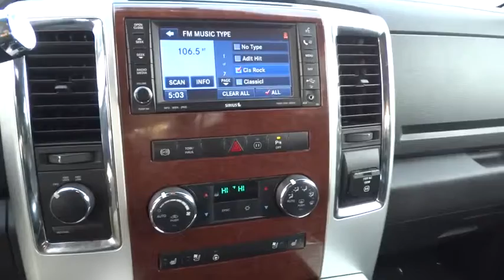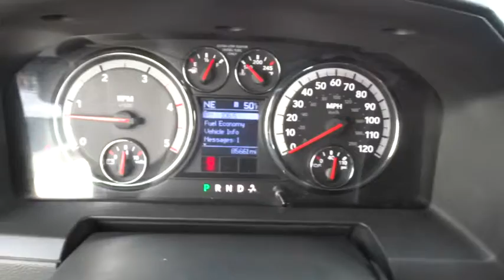2010 DODGE RAM 3500 AG172883W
2010 DODGE RAM 3500
Lithia CJD Helena:
2010 DODGE RAM 3500 4WD MEGA CAB 160.5 - Stock#: AG172883W - VIN#: 3D73Y4HL0AG172883

3377 US Highway 12 E

Laramie trim. Heated Leather Seats, NAV, 2FH LARAMIE CUSTOMER PREFERRED ORDER.. 2FH LARAMIE CUSTOMER PREFERRED ORDER SELECTION PKG, TRAILER BRAKE CONTROLLER, 4x4, Premium Sound System, Tow Hitch, Turbo, COLD WEATHER GROUP. READ MORE!br /br /KEY FEATURES INCLUDEbr /Leather Seats, Heated Driver Seat, Premium Sound System. 4x4, Keyless Entry, Steering Wheel Controls, Heated Mirrors, Electrochromic rearview mirror, Mirror Memory, Dual Rear Wheels. br /br /OPTION PACKAGESbr /6-SPEED AUTOMATIC TRANSMISSION W/OD 3.73 axle ratio, aux trans oil cooler, tip start, MOPAR CHROME SIDE STEP & BED RAIL Mopar chrome tubular side steps, Mopar chrome steel bed rails, MEDIA CENTER 730N AM/FM stereo w/CD/DVD/MP3 player, GPS navigation system, 30GB hard disk drive, 6.5 touch screen display, UConnect phone w/voice command, SIRIUS satellite traffic, TRAILER BRAKE CONTROLLER, PARKVIEW REAR BACK-UP CAMERA, REMOTE START SYSTEM, COLD WEATHER GROUP engine block heater, winter front grille cover, PROTECTION GROUP transfer case skid plate shield, 2FH LARAMIE CUSTOMER PREFERRED ORDER SELECTION PKG 6.7L I6 turbo-diesel engine, 6-speed auto trans, 3.42 REAR AXLE RATIO, 6.7L I6 CUMMINS TURBO-DIESEL ENGINE (STD). br /br /BUY FROM AN AWARD WINNING DEALERbr /Lithia Chrysler Jeep Dodge of Helena, located at 3377 US Highway 12 E Helena, Montana is happy to tell you that we've been serving the Great Falls, Butte and Bozeman area for longer than many of you might have owned your current car. With those years comes invaluable expertise, which we put to your advantage. We're not just talking acumen on new RAM, Dodge, Jeep and Chrysler models, but used cars, service and auto repairs and perhaps most importantly - financing. br /br /Price does not include title, license, or dealer doc fees.  Price contains all applicable dealer incentives and non-limited factory rebates. You may qualify for additional rebates; see dealer for details.br / Our multi-point inspection does not guarantee a recall free vehicle.